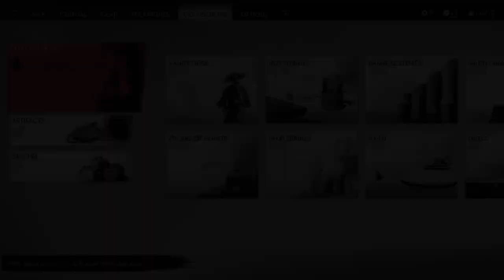Let's Play Ghost of Tsushima Part 45 (Patreon Chosen Game)